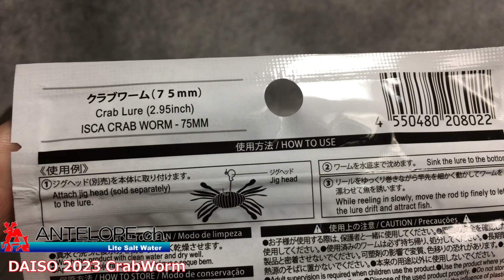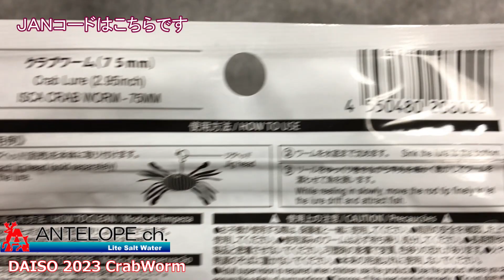【ライトソルト】 DAISOから新しくクラブワームが販売されていた！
いつものＤＡＩＳＯ沼津ららぽーと店で新しいクラブワームと遭遇したのでGETしてきました。

商品名：クラブワーム
カラー：ダークレッド／ブルーラメ入り　と　イエロー／ペッパー
全長：約７５ｍｍ
重量：２.３ｇ（１個当たり）
入数：３個
価格：１１０円
ＪＡＮ：４５５０４８０２０８０２２（各色共通）